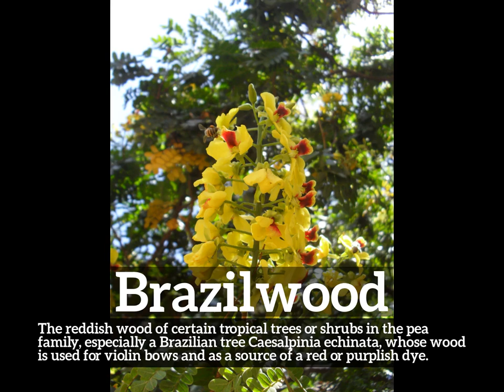How Does Brazilwood Look? | How to Say Brazilwood in English? | What is Brazilwood?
Learn how to pronounce brazilwood with Imago Spectrum.

What is brazilwood?
How does brazilwood look?
How to say brazilwood in English?
What does brazilwood represent?
What is the defintion of brazilwood?

Imago Spectrum allows you to easily memorize common English words and phrases by joining visual and auditory learning environments into a short video. Focus on the images and repeat brazilwood several times for best retention results.

In this video we are speaking the word, brazilwood. Do take note of how brazilwood is spelled.
The definition of brazilwood is listed below the word in the video.
Brazilwood:  The reddish wood of certain tropical trees or shrubs in the pea family, especially a Brazilian tree Caesalpinia echinata, whose wood is used for violin bows and as a source of a red or purplish dye.